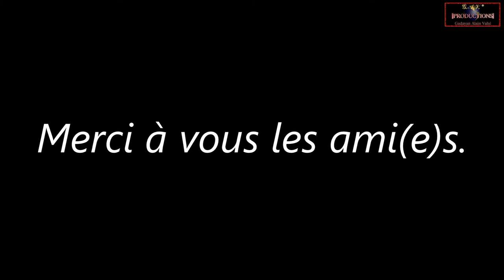FANTASEAL - Chimera, Support à Ventouse Voiture pour Caméra TEST n°2 Caméra embarquée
Une petite longue vidéo inédite dans le genre "caméra embarquée".
Je test pour vous,
le "FANTASEAL - Chimera, Support à Ventouse Voiture pour Caméra".
C'est le test n°2, je mettrai le premier test prochainement, celui ci était beaucoup plus important, vous comprendrez lorsque vous regarderez la vidéo.
Je vous souhaite un bon long visionnage et un très bon tour de voiture.
Gadayan Alain